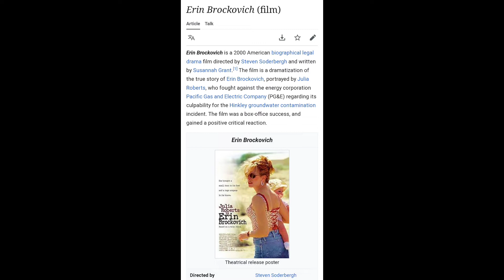She hulk episode 9 breakdown & easter egg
S1 E9
She Hulk Episode 9 Review by Vampy's view
She Hulk Attorney at law Ep 9 Review by Vampy's view
She Hulk Episode 9 Review
She Hulk Web Series Episode 9 Review by Vampy's view

This channel sometimes use Film Clips, TV series Clips, Web Series Clips, Animation Series Clips to explain about the Film, Web Series, Trailers and Songs, but all under section 107 of the copyright Act 1976, allowance is made for FAIR USE for purpose such as criticism, comment, news reporting, teaching, scholarship and research.